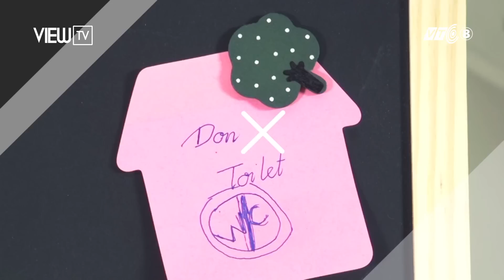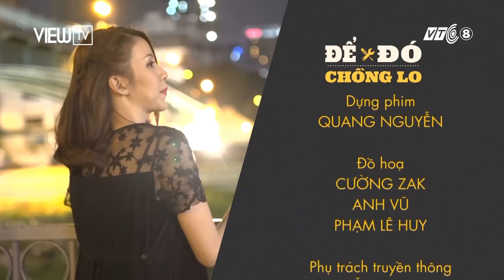Bạn sẽ đối diện với những nỗi sợ này khi chuẩn bị sinh con | ĐỂ ĐÓ CHỒNG LO | VIEW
Bạn sẽ đối diện với những nỗi sợ này khi chuẩn bị sinh con